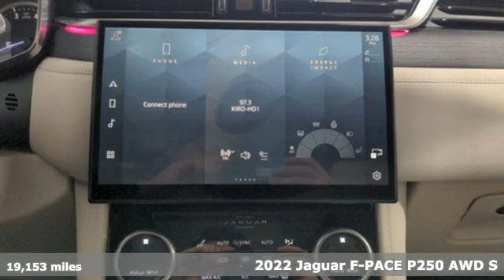Pre-owned 2022 Jaguar F-PACE Lynnwood WA Seattle, WA 240022A - SOLD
Year: 2022
Make: Jaguar
Model: F-PACE
Trim: F-PACE S P250 AWD
Transmission: Automatic
Color: Fuji White
Interior: Lt Oyster/Ebony/Lt Oyster
Mileage: 19153
Stock #: 240022A
VIN: SADCJ2EX1NA696451

Address:
17800 Highway 99